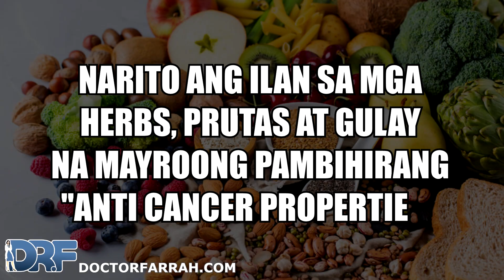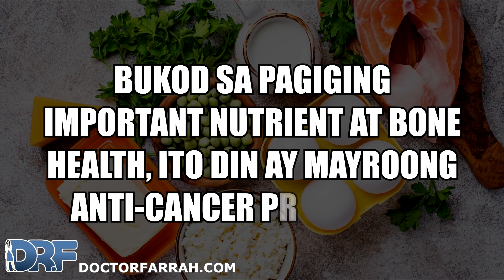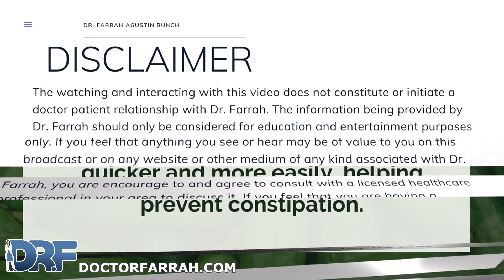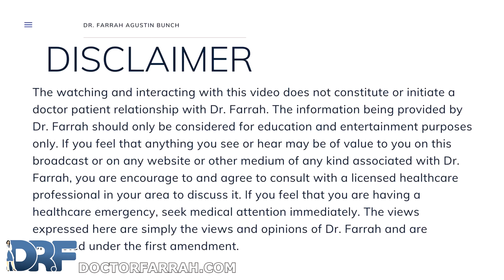DR. FARRAH® 8 POWERFUL NUTRIENTS TO FIGHT CANCER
8 POWERFUL NUTRIENTS TO FIGHT CANCER